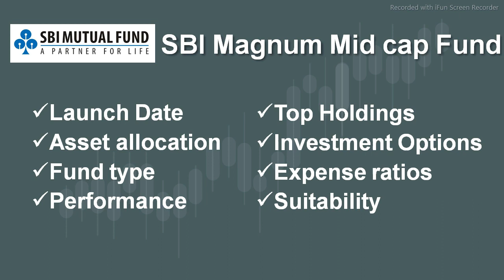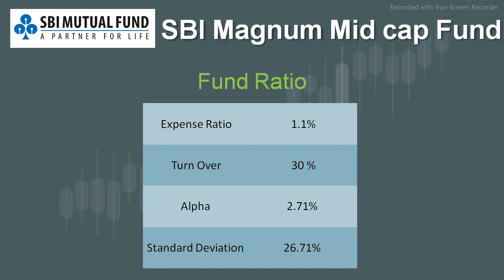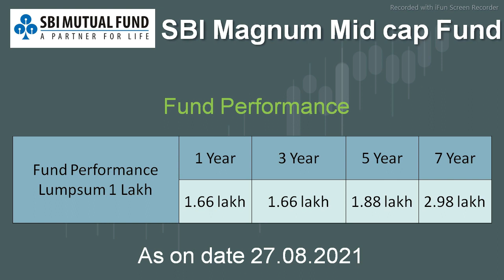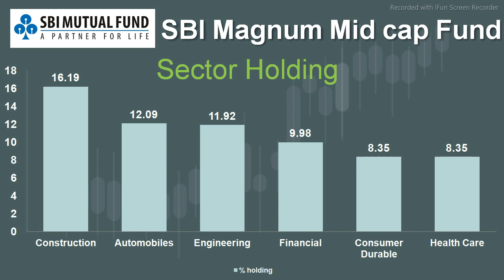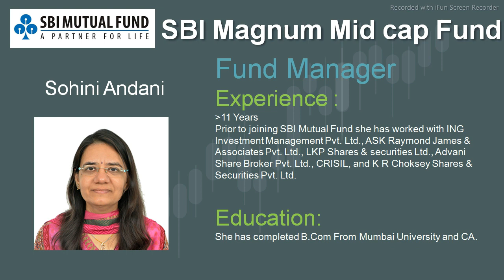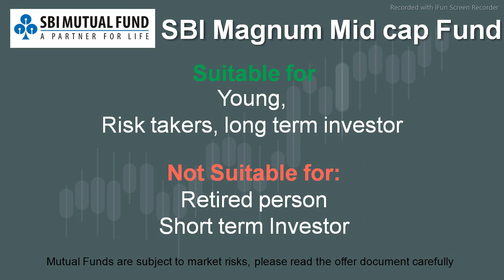SBI Magnum Mid Cap Fund | एसबीआई मिड कैप फण्ड | Detailed fund review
SBI mid cap fund review in Hindi. Its a good fund to invest in.